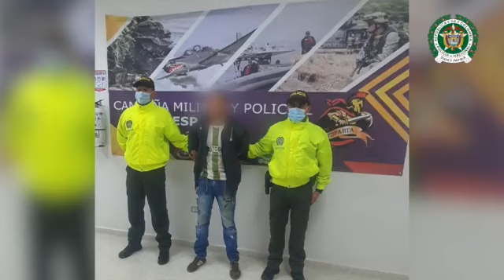Capturan al cabecilla urbano de Los Pelusos en Norte de Santander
Una operación combinada de las autoridades de Colombia sirvió para la detención de alias Mascota, líder urbano del Grupo Organizado Los Pelusos, acusado de narcotráfico, extorsión y homicidios selectivos